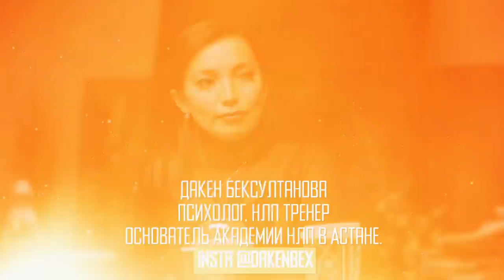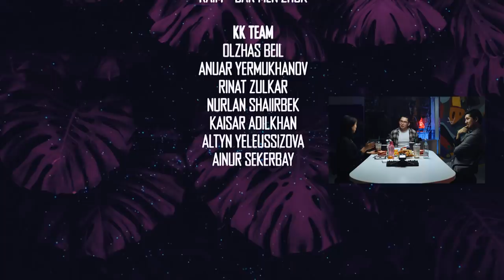Эмоциональный интеллект, Шырын и конфликт Армян в Караганде (DRT Podcast 3)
В этом выпуске у нас Дакен Бексултанова(психолог) и Алишер Суюнжанов(предприниматель)

Музыка с шапки: Jeti ft DeLacure - ISTE
Музыка в конце: Raim - Bar men Zhok

0:51 – Вступление.

1:55 – Эмоциональный интеллект.

3:28 – Не качественная трансляция эмоций.

4:45 – Для чего нужны эмоций?

6:30 – Психосаматика.

13:52 – Об аффирмации.

14:53 – Не все болезни от психосаматики.

15:30 – Медицина лечит симптомы, а не причины

16:25 – Анализ своего личного опыта.

19:00 – Каждая эмоция - индивидуальна.

21:20 – Про зависть.

24:13 – Критиковать - горазд каждый.

26:55 – Про девушку на хайпе - Шырын.

31:45 – "Страдать по бывшим" - пустая трата времени и энергии.

34:29 – Про хейтеров в интернете.

35:53 – Про провокацию.

37:28 – Про конфликт в Караганде.

40:00 – Людьми "легко" управлять .

43:10 – Начни с себя!

44:30 – Позиция "игнор" или лучше высказаться?

47:39 – Как реагировать на конфликт.